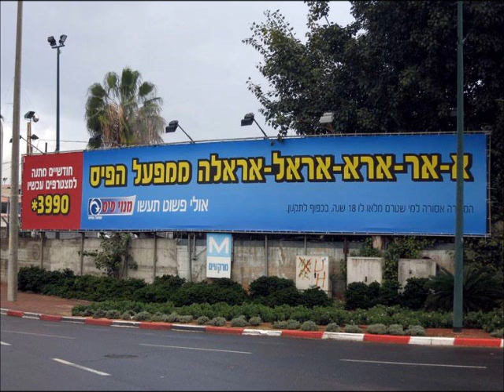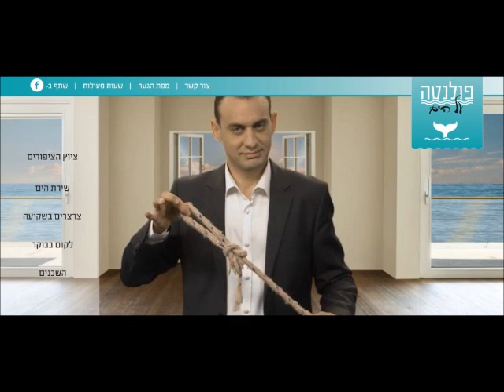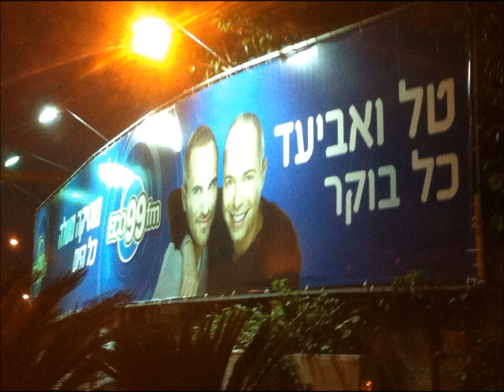פינת הפרסומות של גולן נוחיאן 23.2.15